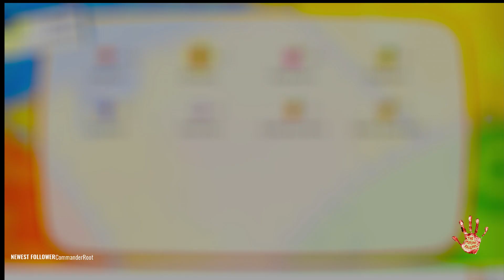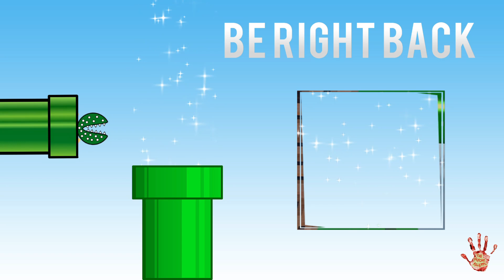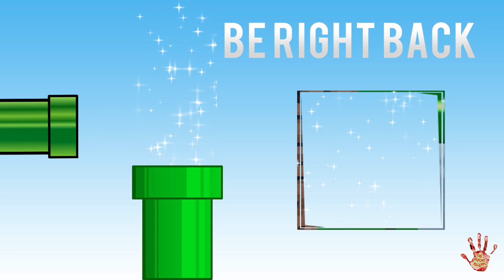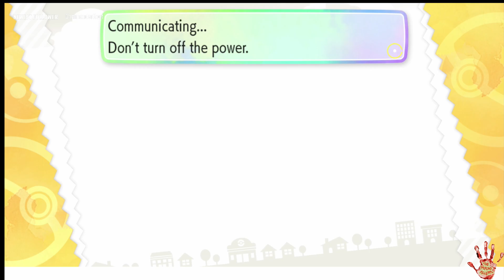Let's Play Pokemon Let's Go!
Playing through the game Pokemon Let's Go Pikachu. Finished the Rock Tunnel.